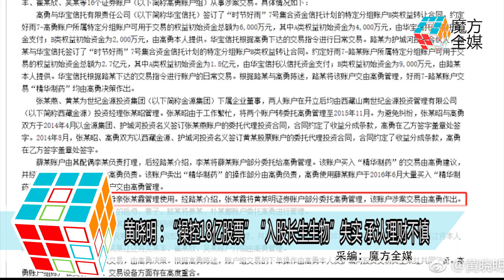2018-08-14 黃曉明：「操控18億股票」「入股長生生物」失實 承認理財不慎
近日 因為證監會發佈的一則市場禁入通知書
指北京護城河投資發展中心合夥人高勇
控制16個帳戶操縱股價
而高勇控制的16個帳戶中
包括黃曉明在內的6個帳戶
曾組團進入長生生物的前十大流通股東當中
雖然黃曉明很快就發聲明否認
然而輿論很快令黃曉明被推上了風高浪尖
8月14日零點38分
黃曉明再透過微博詳細否認傳言